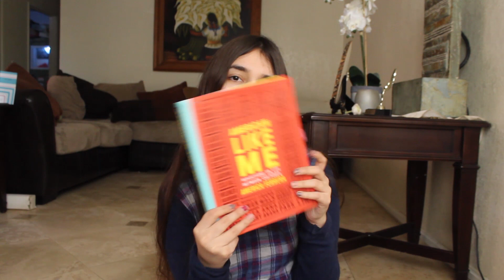Favorite Books of 2018!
Here's some of my favorite reads ft my dayquil induced train of thought

goodreads: @andreacg
letterboxd: @aandreaa